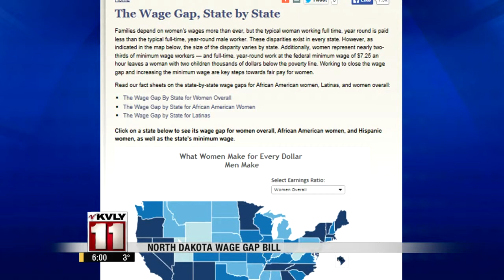ND Wage Gap